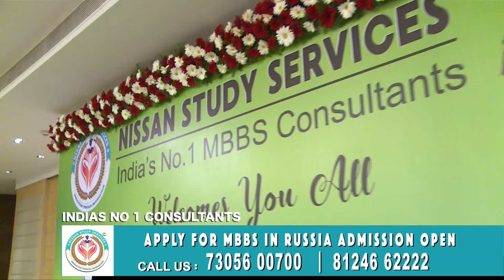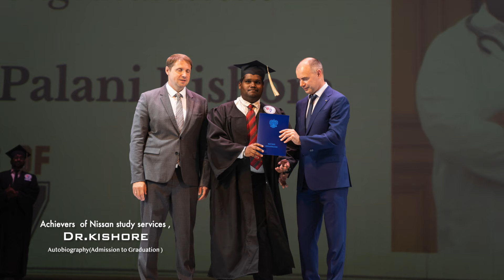Nissan Doctors: Admission to Graduation - Autobiographies of Achievers from Nissan Study Services"21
NISSAN STUDY SERVICES CONSULTANTS PVT. LTD.
MBBS consultants are professionals who provide guidance and assistance to students aspiring to pursue a Bachelor of Medicine, Bachelor of Surgery (MBBS) degree. These consultants offer personalized advice to students regarding the selection of medical schools, admission requirements, application processes, and other related aspects.

Their services may include assessing students' academic backgrounds, helping them choose suitable medical schools based on their preferences and qualifications, guiding them through the application process, including filling out forms, preparing for entrance exams, writing personal statements, and securing letters of recommendation.

MBBS consultants often have extensive knowledge about various medical schools, their admission criteria, and the medical education system in different countries. They stay updated with the latest developments in the field of medical education and can provide valuable insights to students seeking to pursue a career in medicine.

Furthermore, MBBS consultants may also assist international students with visa procedures, accommodation arrangements, and other logistical matters associated with studying abroad.

Overall, MBBS consultants play a crucial role in simplifying the complex process of applying to medical schools and help students make informed decisions about their academic and professional future in the field of medicine.

🎓 *Free Counseling & Seminars for Future Doctors!* 🎓

Are you dreaming of a career in medicine? Don't miss out on this opportunity!

We're excited to announce that we'll be hosting free counseling and seminars across various districts in Tamil Nadu to help aspiring students like you navigate the journey to medical school.

*Event Details:*
📅 Coming soon to your district!
📍 Locations: Chennai, Trichy, Madurai, Salem, Thanjavur, Vellore, Villupuram, Pondicherry, Tirunelveli, Ramanathapuram, Kanyakumari, Coimbatore, Tirupur, Erode
- Personalized counseling sessions
- Expert insights on medical school admissions
- Tips for acing entrance exams
- Guidance on choosing the right medical school
- Q&A sessions with experienced professionals

Don't miss this chance to gain valuable information and guidance for your journey to becoming a doctor.

Feel free to customize it further or let me know if you need any additional assistance!

Get Answer to:
✅ What is the duration of MBBS in Russia?
✅ What is the cost of studying MBBS in Russia?
✅ Is NEET mandatory to study MBBS Abroad?
✅ Do Russia provides license to foreign Students?
✅ Is Russia safe for students?
✅ Advantage of studying MBBS in Russia?
✅ Money Transfer to Russia